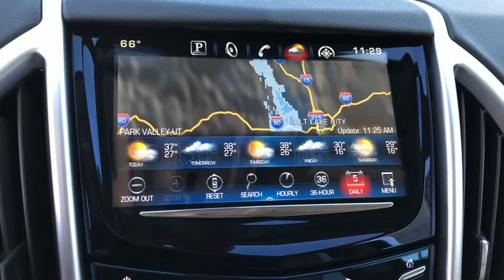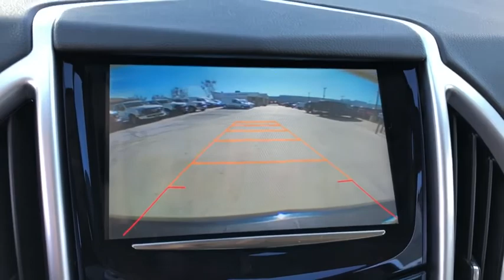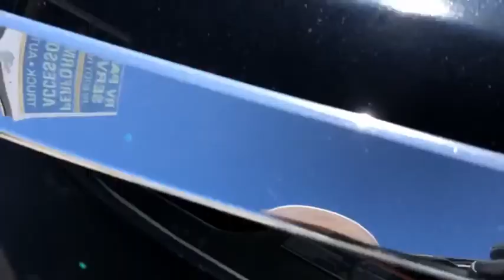2015 Cadillac SRX Orange County, Placentia, Yorba Linda, Orange, Fullerton, CA 0191468A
Sapphire Blue Metallic Used 2015 Cadillac SRX available in Orange County, California at Fairway Ford. Servicing the Placentia, Yorba Linda, Orange, Fullerton, CA area.
2015 Cadillac SRX Performance Collection - Stock#: 0191468A - VIN#: 3GYFNCE39FS616596

Fairway Ford
1350 E Yorba Linda Blvd

STANDARD